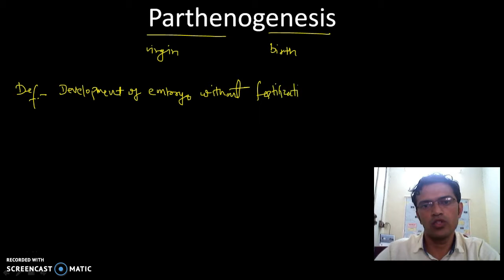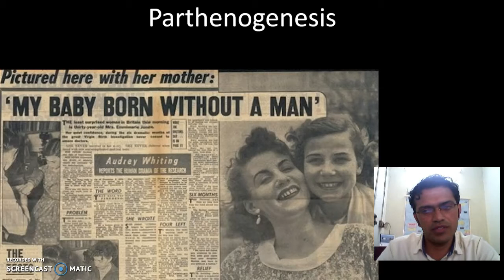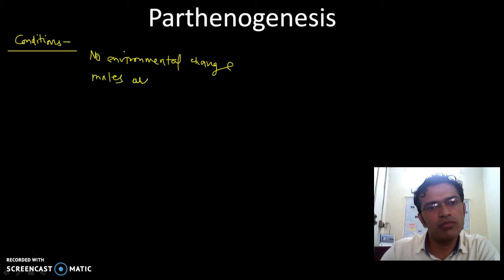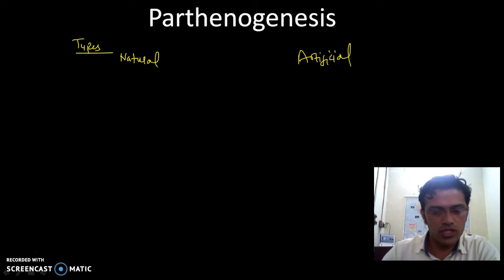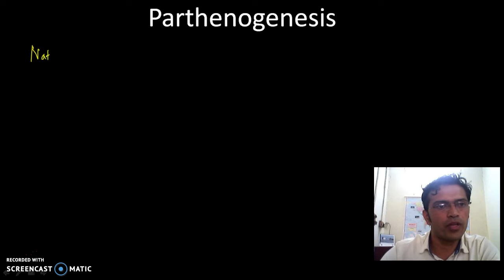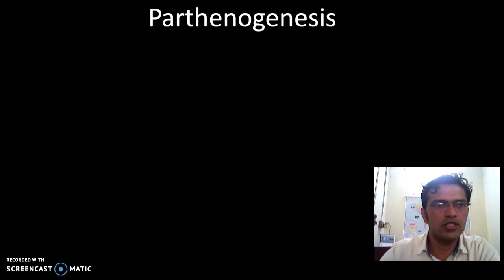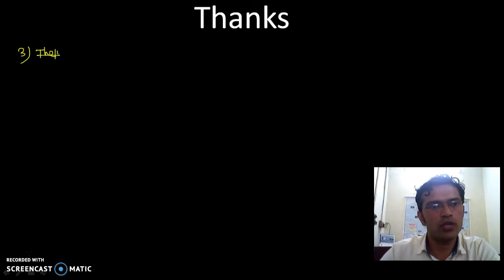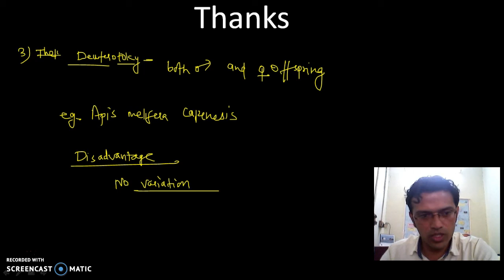Parthenogenesis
Basics of parthenogenesis